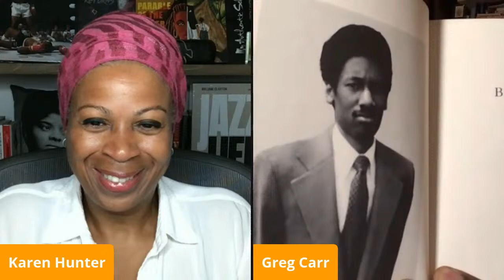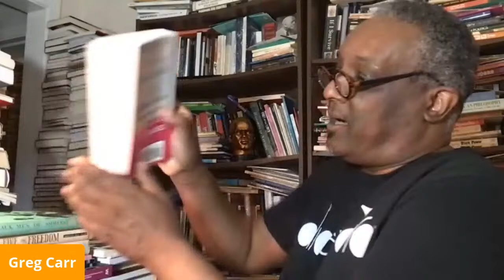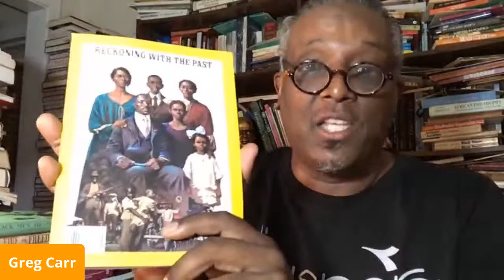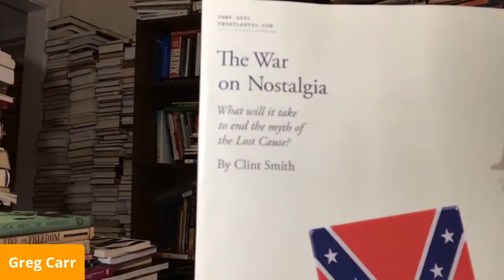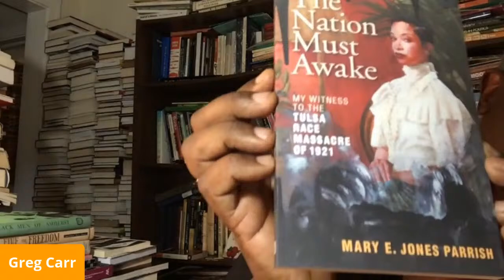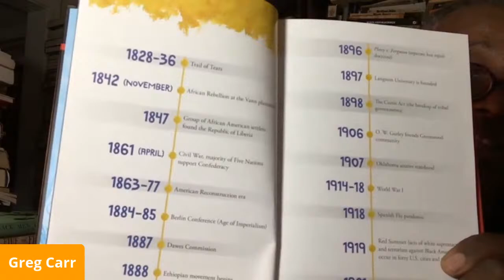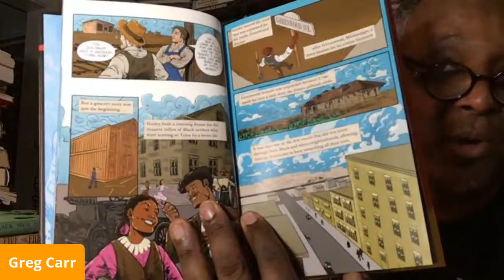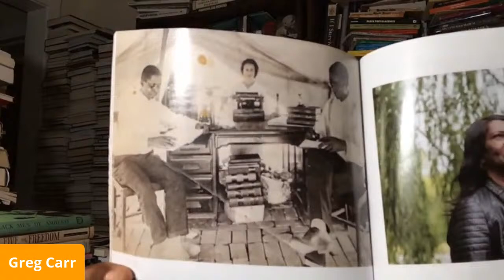In Class with Carr, Ep. 64: Connecting Memorial Day and Black Wall Street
Dr. Greg Carr draws a parallel between the celebration of Memorial Day in America and what happened 100 years ago in Greenwood, Tulsa, Ok, better known as BlackWallStreet. There is also a discussion of Netflix documentary HighOffTheHog as some breadcrumbs about Dr. Charles Drew.